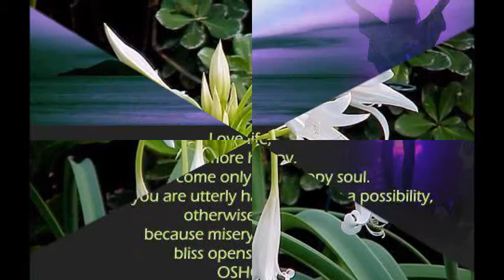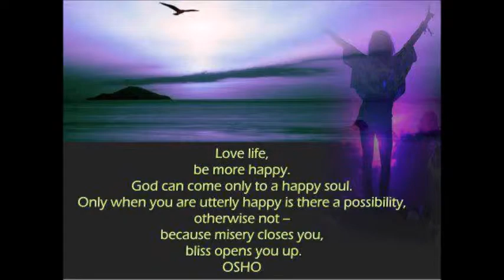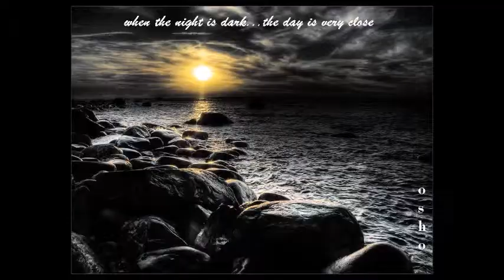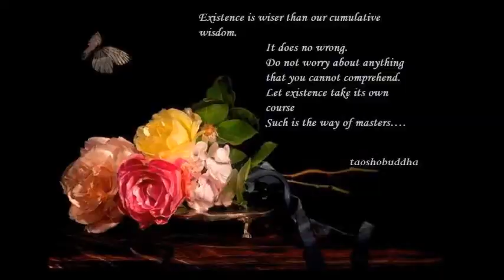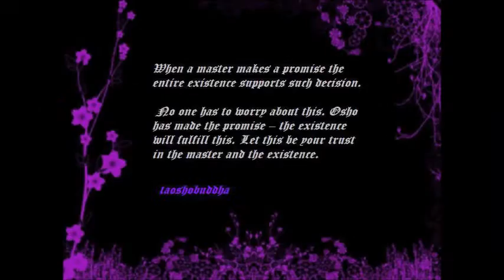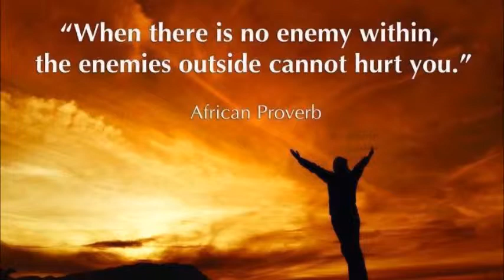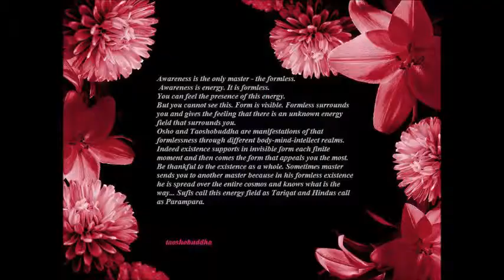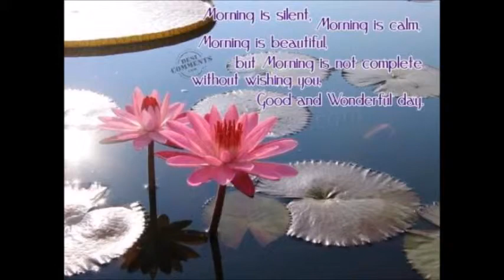WHAT IS NAFS